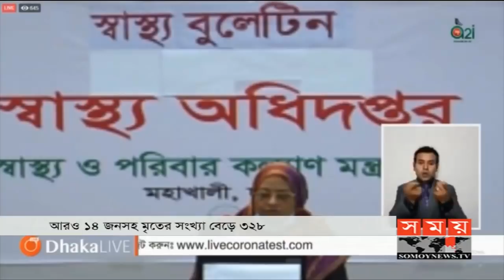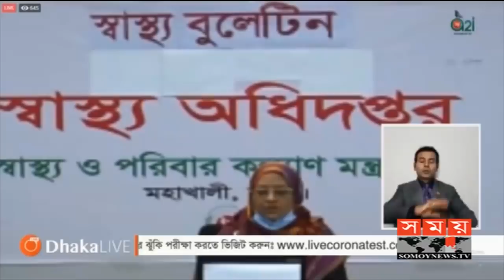সকালের সময় | সকাল ৮টা | ১৮ মে ২০২০ | Somoy tv bulletin 8am